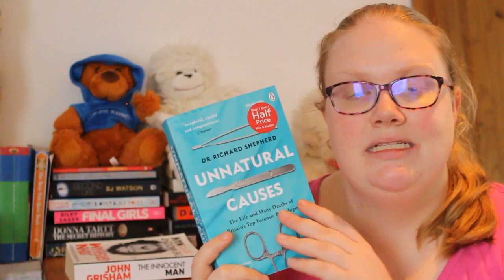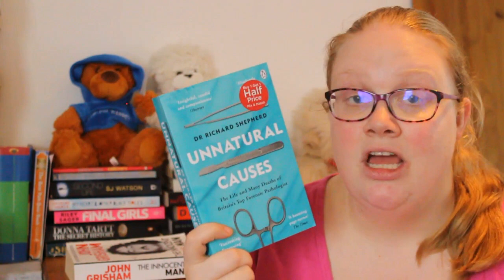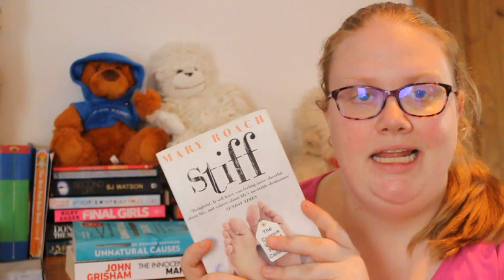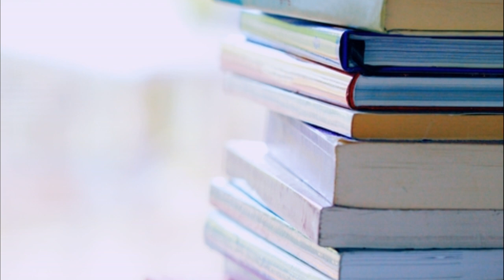Non-Fiction Books I Want To Read // Me, Simone & I 🚱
Hey guys, today I wanted to talk about some of the non-fiction books that I am excited to read. Happy reading, let's chat!

VIDEO SHOUTOUT
Hannah Tay

Books:

Midnight In The Garden of Good and Evil by John Berendt